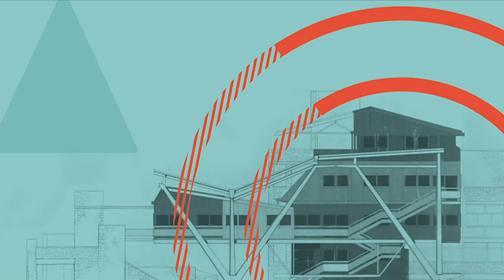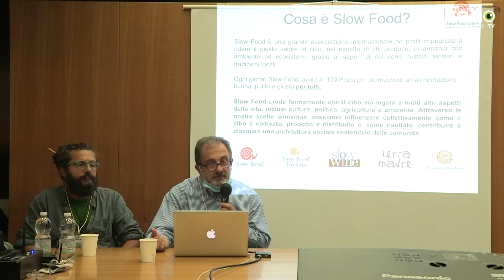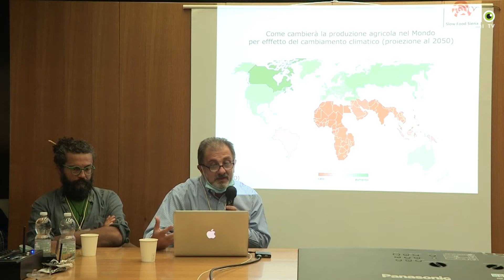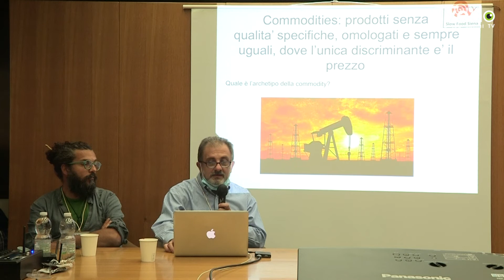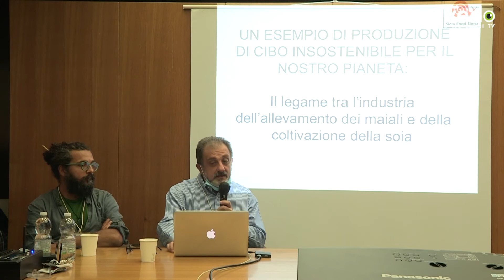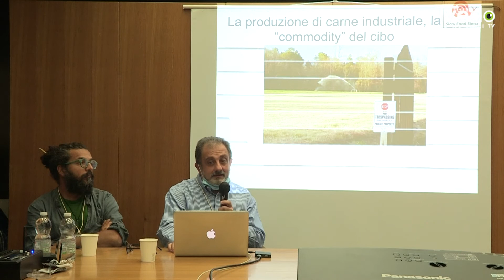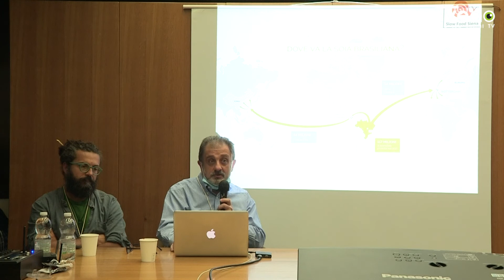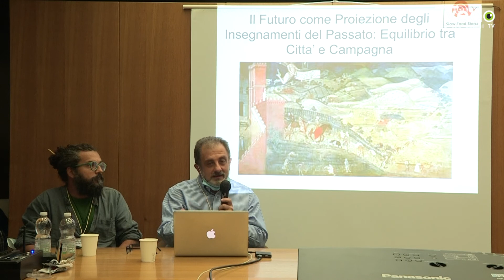Giuseppe Pollio, Alimentazione del presente e del futuro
2050 ArchiFest - abitare il mondo altrimenti
Workshop Colle 2050/day3 - giovedì 1 Ottobre 2020

Intervento di Giuseppe Pollio, Slow Food Siena/Valdesa
Alimentazione del presente e del futuro. L' esperienza Slow Food per la biodiversità e la valorizzazione del territorio.

Giuseppe Pollio, fiduciario di Slow Food Siena/Valdelsa, è esperto di alimentazione e ambiente.